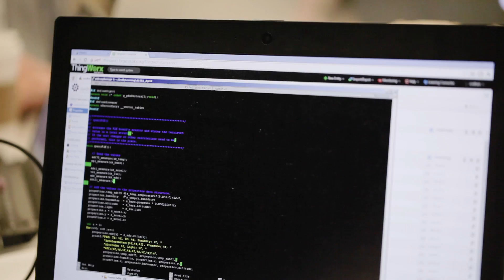LiveWorx 2017 – Discover Technology Solutions for the Connected World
SAVE $300 on Your All-Access Pass
 Use Code: BREAKOUT | Expires: 5.21.17

 4 INSPIRING KEYNOTES | 11 EDUCATION TRACKS | 35 TECH TOPICS | 6000+ TECHNOLOGISTS

 LiveWorx is the premier technology Conference and Marketplace. It’s profesional development geared toward those who want to tap into and help grow the smart.